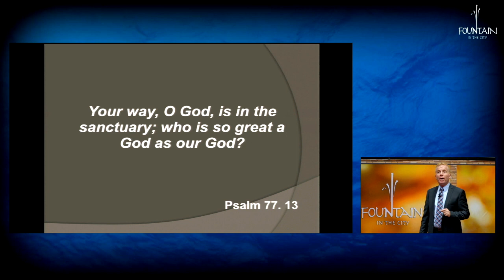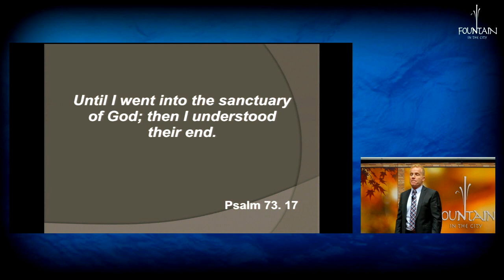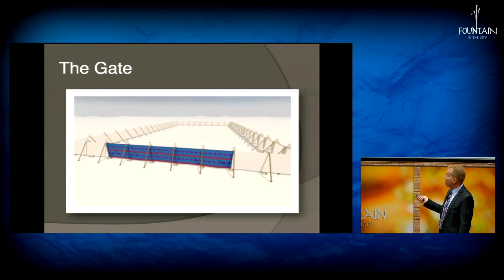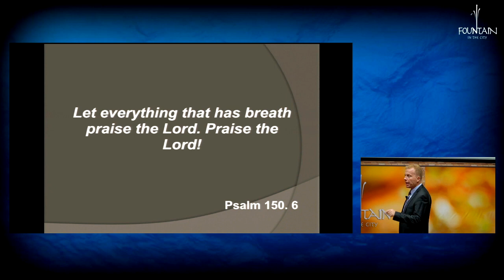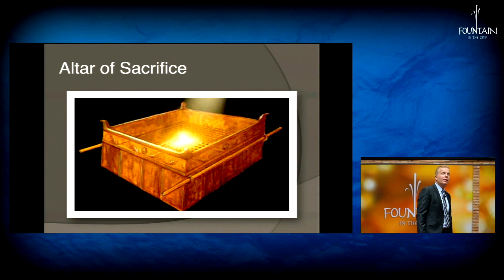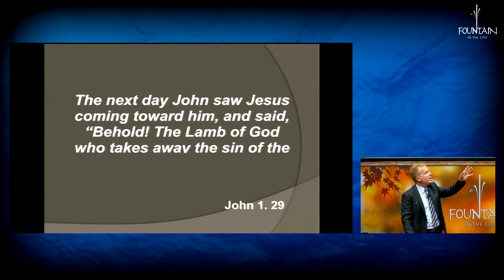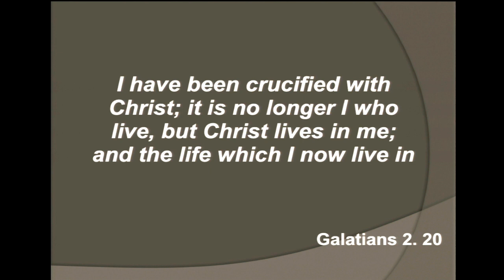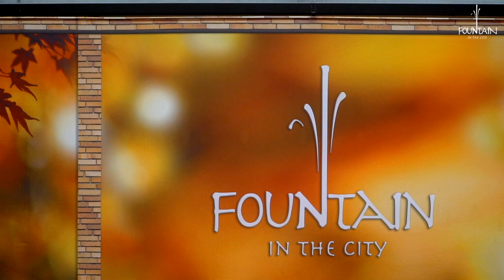Communion with God through the Sanctuary with Pr. Sam Braga - Part 1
The Sanctuary depicts the way where we can communicate with God. Learn more from Sam Braga.